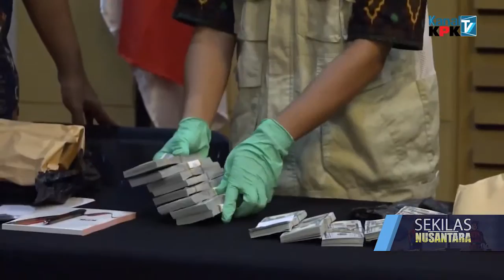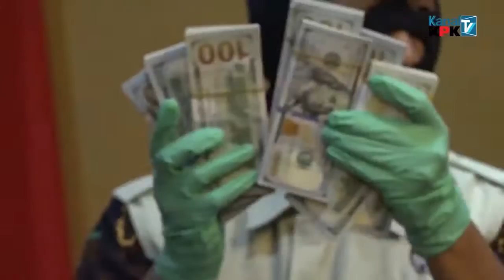KPK TAHAN KASUBDIT DITJEN PAJAK & SEORANG PENGUSAHA